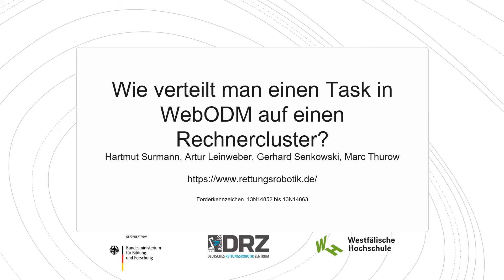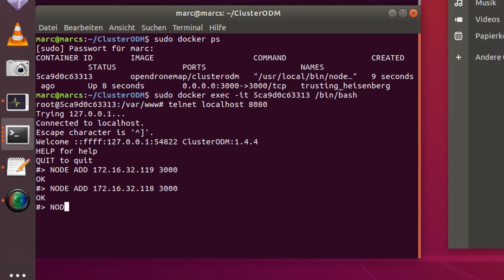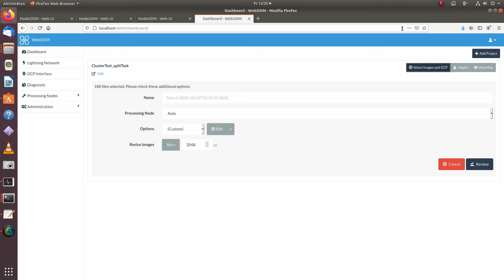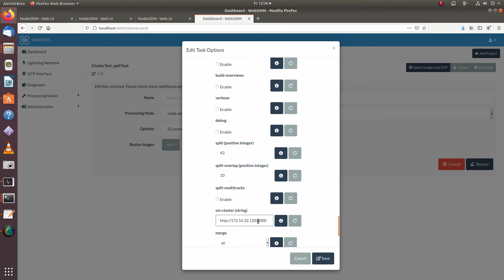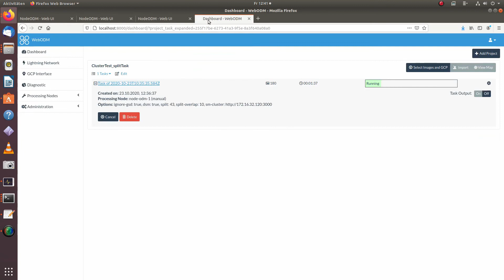Wie verteilt man einen Task in WebODM auf einem Rechnercluster?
- NodeODM im Dockercontainer auf allen Rechner ausführen
- Add New Processing Nodes
- IP Adressen eintragen